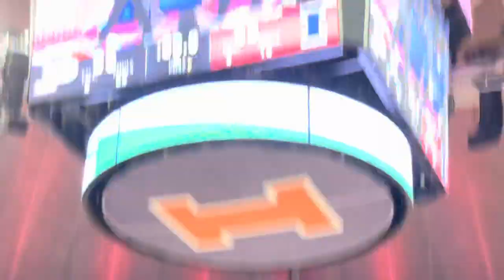Highlights- Illinois vs Purdue- Boilermakers win a Top 20 Matchup in Double OT 96-88! 🏀